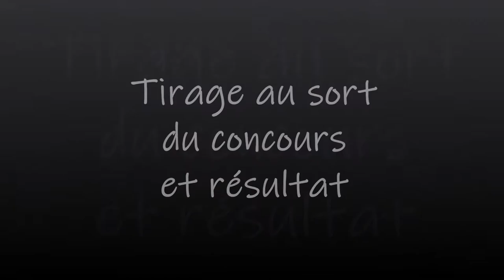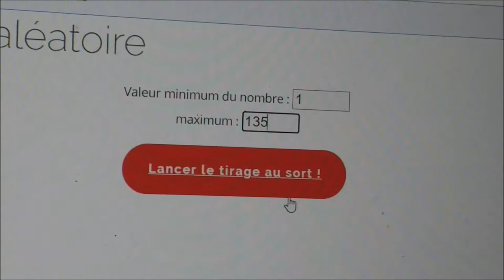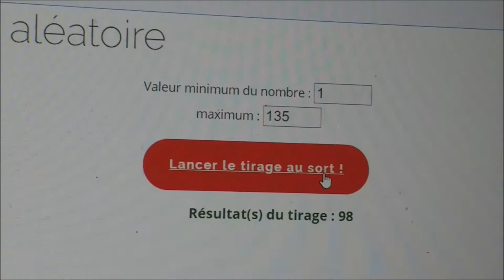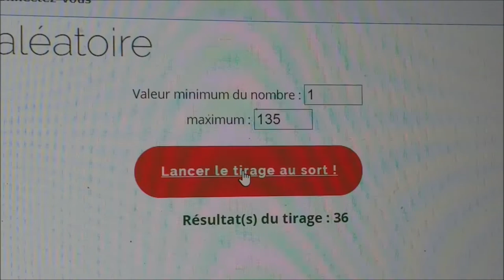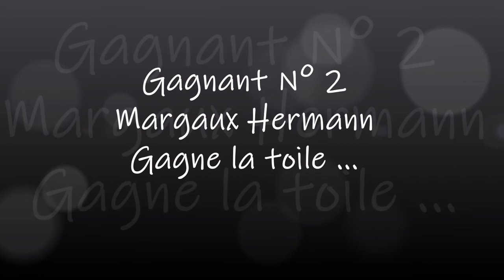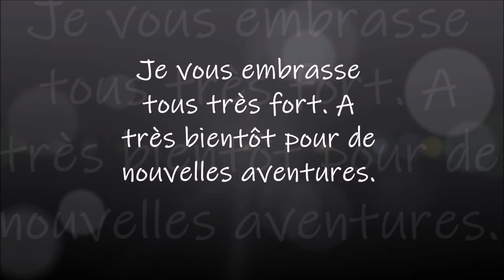TIRAGE AU SORT DU CONCOURS ET RESULTAT